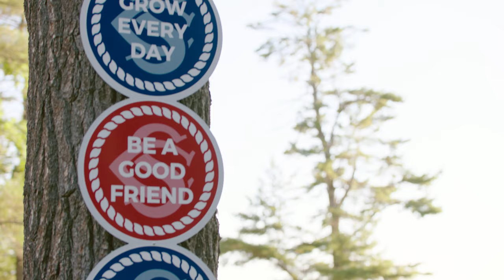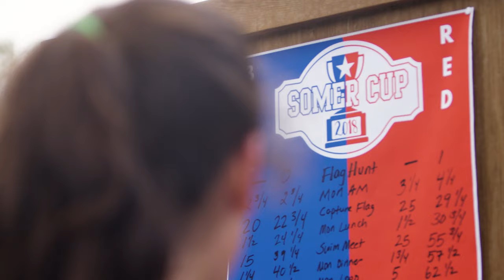Camp Somerset for Girls (Main Video)